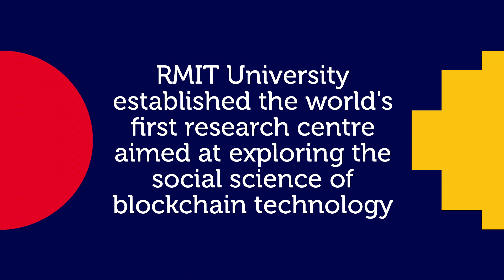The blockchain economy | Insights from global experts | RMIT Europe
Leading European and Australian experts shared their insights on the disruption that blockchain is delivering to industry, the public sector and the legal ecosystem at a recent RMIT University blockchain seminar in Europe.

Blockchain specialists on the panel included Montse Guardia Güell, General Manager, Alastria Consortium and President, Quantum Blockchain Alliance; Marc Rocas, President of the Blockchain Catalonia Association; and Andrea Ortega, Privacy and Technology Lawyer at Cuatrecasas.